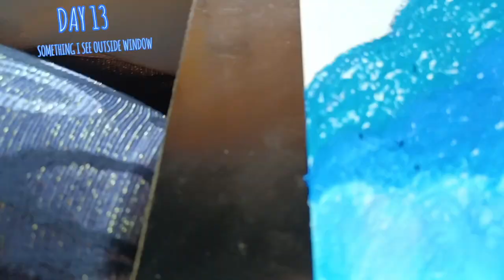DAY 13/30 ✅ | 30 DAY DRAWING CHALLENGE